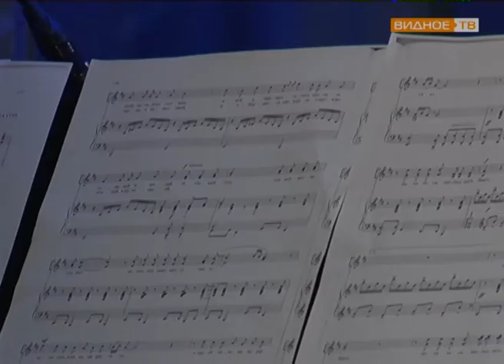"Снежная сказка зимы" - концерт хоровых коллективов ДШИ-Видное